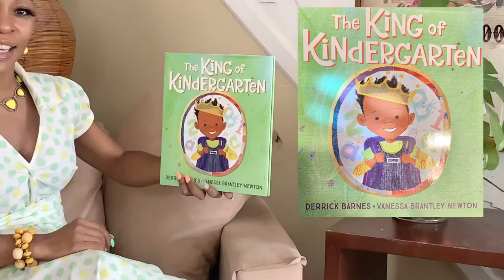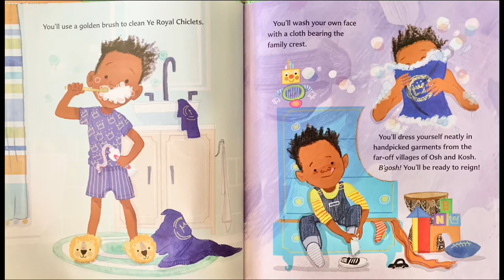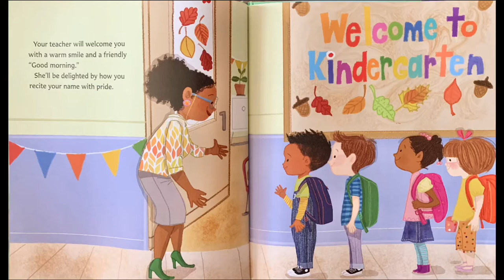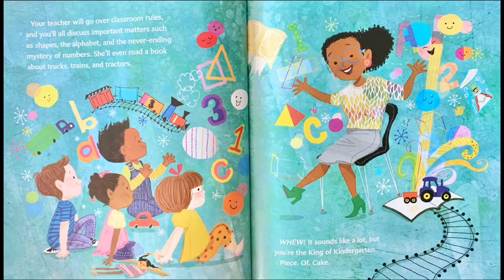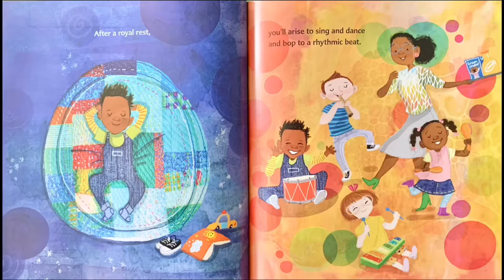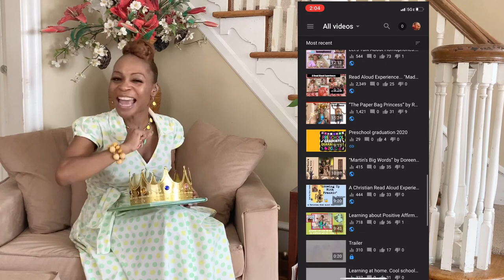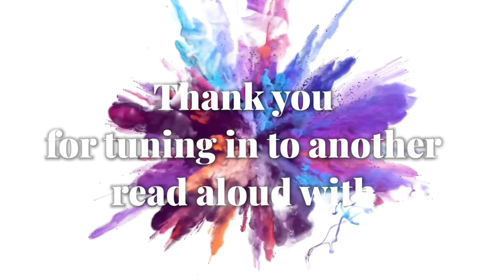The King of Kindergarten by Derrick Barnes.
Welcome to another read aloud experience on The Glam Girl Reads channel of enriched, educational, exciting, engagement with Miss. Glamm. During our read aloud experience in this session we will talk about adjectives. My goal is to continue to offer this read aloud experience once a week with some occasional bonus read aloud videos throughout the week, so don’t forget to subscribe so you can be notified when a new read aloud has been uploaded. Another goal of this channel is to not only offer fun read aloud videos with excitement and energy but to incorporate opportunities for children to participate and learn a new literacy skill. While participation is key holding your child’s, attention is equally important. So be prepare to see all the bells and whistles of the modern-day edits. These edits may include but are not limited to words flying, sounds, music, dance, gifs, and many many more.

Starting kindergarten is a big milestone and the hero of this story is ready to make his mark! As his parents offer words of encouragement he experiences a jam-packed day of events but he's up for the challenge. Taking new experiences in stride with his infectious enthusiasm he day becomes unforgettable.

About Miss. Glamm,

Miss. Glamm aka Ms. Sherwonda just completed her 15th year as an Early Childhood Educator with Camden City School District. With a strong passion for early childhood, the 2020 pandemic, and eagerness to share the love of learning with more children than those in her classroom this channel emerged. They will be in total awe to see another read aloud experience.